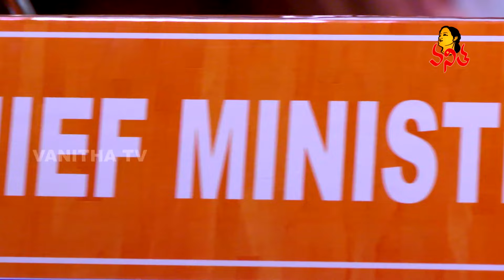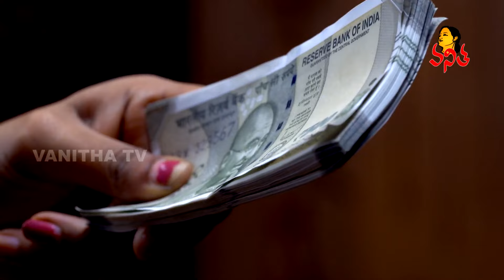Vasantha Kokila Serial Episode - 200 || వసంత కోకిల సీరియల్ || Vanitha TV